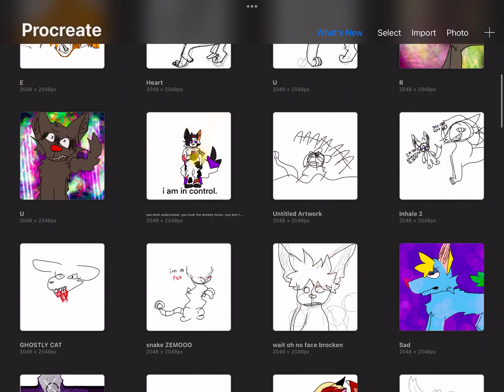WELCOME TO WHATEVER THE HECK MY PROCREATE IS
ummm I got some funky stuff in there💃💃💃💃💃